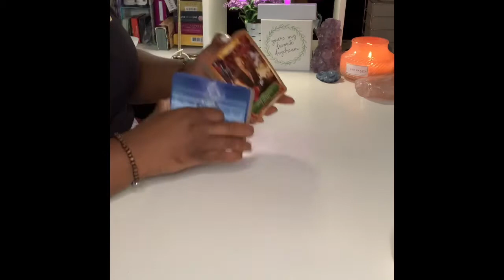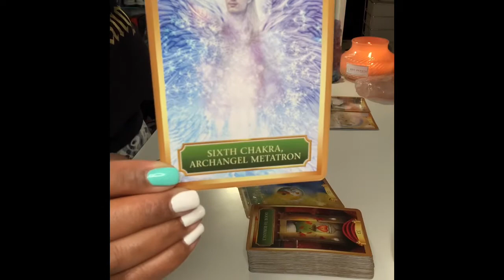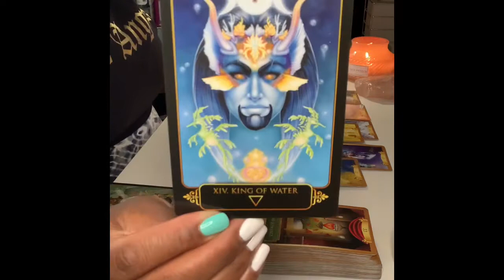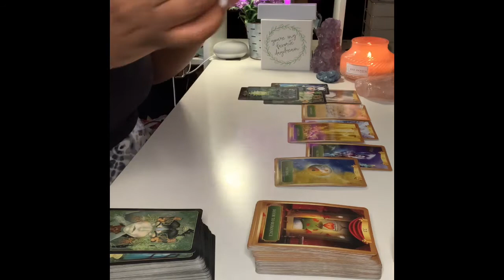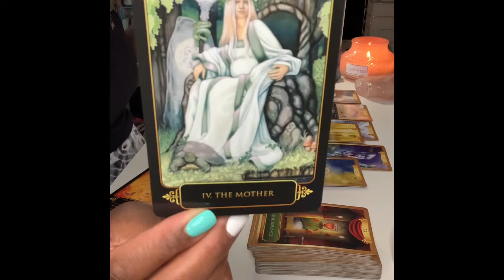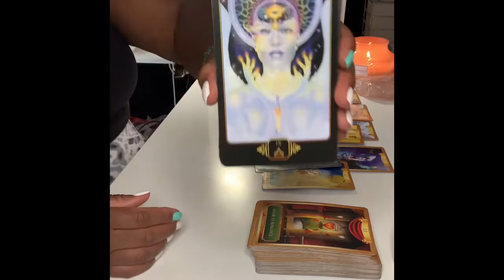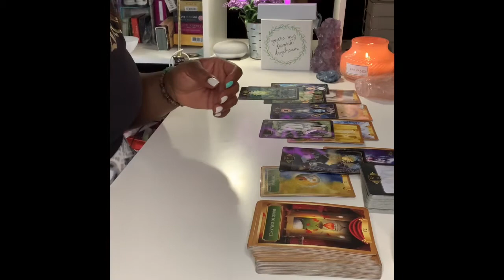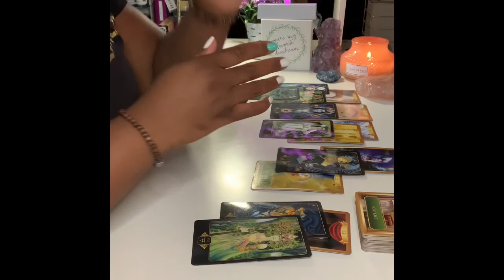Taurus ✨❤️Do the work, then love! ❤️✨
To book a private reading PLEASE check my info below first, then email at:

LOVE READING(S)

$35- 30 Minute Phone Call Reading

$65-60 Minute Phone Call Reading

*Once the invoice is paid, wait time is 5-7 business days.

Glow-Up / SELF-CARE LOVE READING(S)

$40- 30 Minute Phone Call Reading

$70-60 Minute Phone Call Reading

IF YOU NEED AN EMERGENCY READING (BOOKED within 3 Days of receiving payment.)

🚨EMERGENCY READINGS🚨

$100/Video Chat 30 Min Reading

PLEASE ALLOW 2-3 DAYS TO RESPOND TO ANY EMAILS.